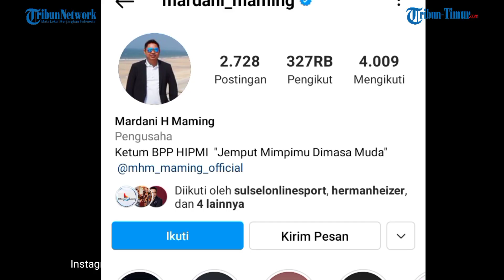Gus Yahya Pilih Mardani H Maming Si 'Crazy Rich' dan Pengusaha Berdarah Bugis Jadi Bendahara PBNU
TRIBUN-TIMUR.COM - Profil Lengkap Bendahara PBNU Mardani H Maming, Berdarah Bugis & 2 Periode Jabat Bupati Tanah Bumbu

Yahya Cholil Staquf atau Gus Yahya telah merampungkan struktur Pengurus Besar Nahdatul Ulama (PBNU) priode 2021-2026.

Gus Yahya mempercayakan kepada Mardani H Maming sebagai bendahara PBNU.

Mardani H Haming keturunan berdarah bugis dari kedua orang tuanya. Ia lahir di Batulicin, Tanah Bumbu, 17 September 1981.